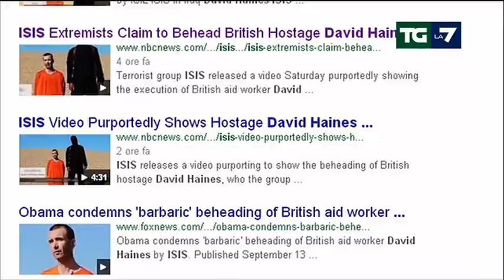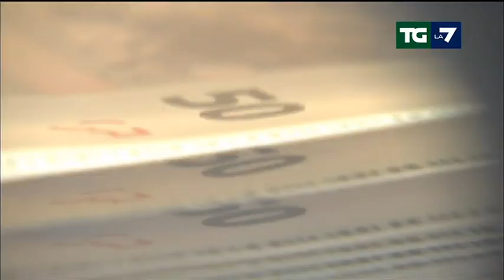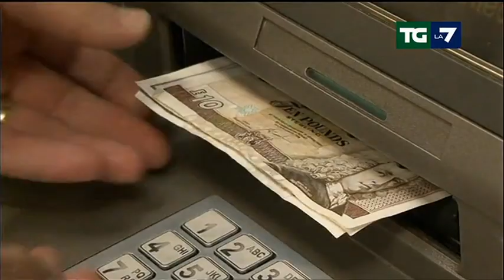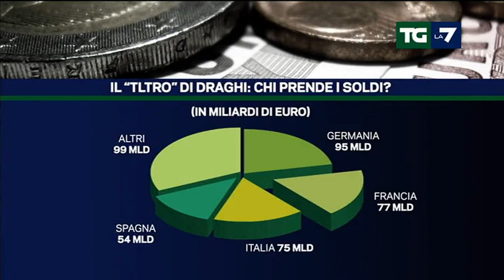Edizione delle ore 13.30 del 14/09/2014